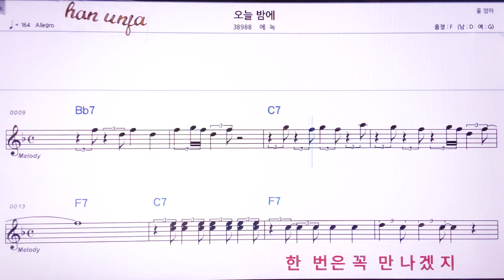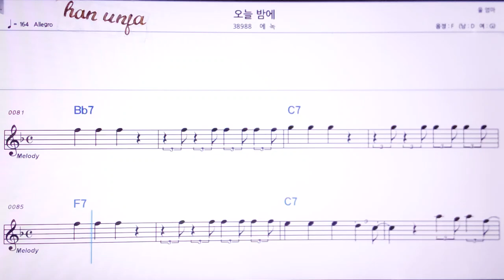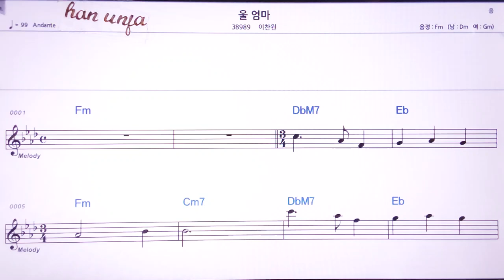💖오늘밤에/에녹 👍MR,노래방, 악보, 코드,Karaoke With Sheet Music